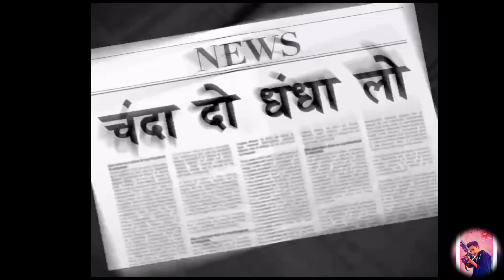jay & hetal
ay & hetal love camera prewedding realstory newsong marriage photography lovestatus life live #